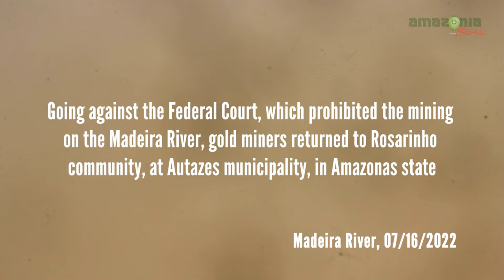Overflight catches gold mining on the Madeira River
Amazônia Real's reporting team flew over the Madeira river, on the surroundings of Rosainho riverside community and Urucurituba indigenous community, at Autazes municipality, and sighted dozens of ferries of illegal gold extracting profiled and in plain activity. The scenes, done on Saturday, July 16th, remind the last November, when more than 300 ferries assaulted the Madeira River, almost blocking the navigation through its waters. Since 2017, the Federal Court prohibits the illegal gold mining in the river, but, as we can see, the activity does not stop. On the overflight, the reporting team also observed deforesting areas very near to Mura's indigenous territories, one more sign that the destruction of the Amazon keeps going undisturbed. Until this moment, Amazonas' authorities did not take any action to withdraw the gold miners of the area.

The gold miners' ferries are less than 20 minutes far from Urucurituba indigenous community, a not demarcated Mura territory,  and from Soares/Urucurituba Indigenous Territory, also in Autazes. The tuxaua (chief) Admilson Pavão said to Amazônia Real that his people already have felt the effects of mercury on the waters. "This month a lot of people got sick of the stomach with diarrhea, puking, we think that this is a consequence of the waters, nobody knows where they threw [mercury's] residues. Then we are harmed and suffer with that. The authorities need to take a stand against that, it is wrong, for many people this is good, the rich ones earn more money, but we are poor, what increases the diseases and the necessities".

The gold mining activity with mercury impacts the ecosystem as a whole and the surrounding biological chain: it poisons the waters and degrades the health conditions of riverside and indigenous communities as well near cities' people and goes beyond the area.

Crew:
Story: Kátia Brasil
Photos: Alberto César Araújo
Videos: César Nogueira
Video editing: César Nogueira

Support: CLUA

Production: Amazônia Real – 2022

To assure the defense of freedom of the press and freedom of expression, the independent, investigative journalism agency Amazônia Real does not receive resources neither from private individuals nor legal entities related to environmental crimes, slavery, human rights violation and violence against women. It is a matter of coherence. Then, it is very important the readers' donations in order to we produce more stories on the Amazon's reality. We thank you all for the support.

Reposting our contents

Texts, photographs and videos produced by Amazônia Real agency staff are licensed under Creative Commons License - Attribution 4.0 International and can be reposted on media: print newspapers, magazines, websites, blogs, textbooks and literature books; pointing author and Amazônia Real's credits. Photographs ceded or produced by other agencies and organizations does not comply with this license.